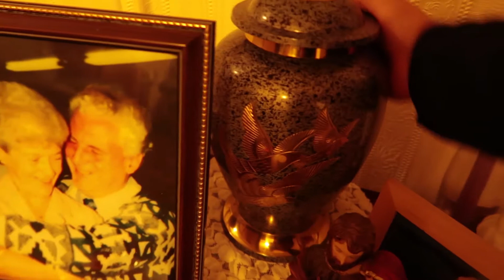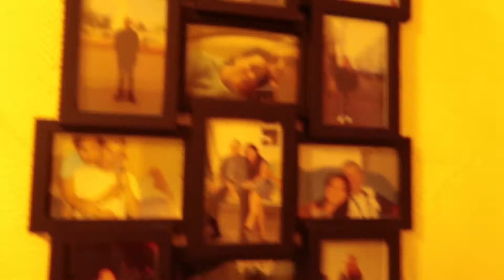British-Filipina Expat (House Tour in the UK)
Hi mga friends the quick house tour na eto ay straight from the airport pagdating nmin, I'm just so excited that why I'm sharing it to you! Maliit na bahay eto pero tamang tama na sa aming dalawa ng asawa ako.